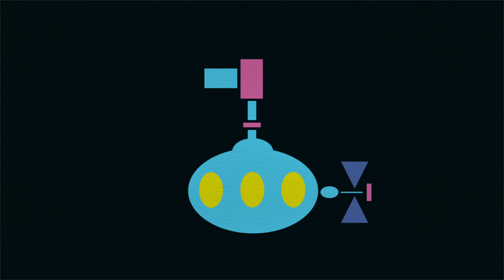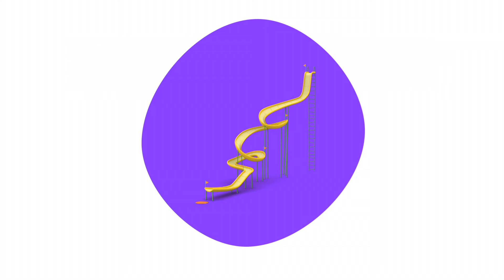🤸 POCOYÓ en ESPAÑOL - ¡Listos para jugar! [120 min] | CARICATURAS y DIBUJOS ANIMADOS para niños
Mira tu episodio favorito haciendo clic en un título a continuación:
00:00:00 La banda de Pocoyó
00:06:21 La merienda
00:12:45 La ducha de Pato
00:19:06 El jardín
00:25:27 Pato, el cartero
00:31:46 Colores
00:38:07 Preparados, listos, ya
00:44:20 Vamos de camping
00:50:42 Misión espacial
00:57:04 El viaje de Pato
01:03:25 Hora de jugar
01:09:33 Tenis para todos
01:15:52 Jugando al escondite
01:22:08 La fiesta de cumpleaños
01:28:26 Sobre ruedas
01:34:43 El baño de Elly
01:40:59 La gran torre
01:47:30 Los juguetes nuevos de Pocoyó
01:53:51 El baño de Loula
02:00:17 Pocoyo Mago

🎶 La banda de Pocoyó 🎶
Pocoyó se encuentra una caja con instrumentos musicales.

🍞 La merienda🍞
Pocoyó, Pato y Elly se van de picnic.

🚿La ducha de Pato 🚿
Pato tiene su toalla, su jabón y su cepillo listo para ducharse cuando suena el teléfono.

💐El jardín 💐
Pato está cuidando su jardín cuando llega Pocoyó. El también quiere plantar una planta.

📬Pato el cartero 📬
Pocoyó escribe una carta a Elly pero necesita un cartero.

💠 Colores 💠
Pocoyó está construyendo una torre de bloques de colores.

Pocoyó, Pato y Elly se retan a una carrera.

🏕️ Vamos de camping🏕️
Pocoyó, Pato y Elly se preparan para ir de camping.

🛰️ Misión espacial 🛰️
Pocoyó y Pato están jugando con su amigo Marciano.

🤾‍♂️Hora de jugar 🤾‍♂️
Pocoyó aparece con una caja llena de juguetes: bloques para construir, un puzzle y una pelota.

🎾 Tenis para todos 🎾
Nuestros amigos están preparados para disfrutar de un partido de tenis.

🙈 Jugando al escondite 🙈
Pocoyó quiere jugar al escondite pero no entiende muy bien las reglas del juego.

🎂 La fiesta de cumpleaños 🎂
Pocoyó, Pato y Elly están preparando una fiesta de cumpleaños.

🚗 Sobre ruedas 🚗
Nuestros amigos están dando una vuelta. Elly va en su bici, Pocoyó en su patinete y Pato en su monopatín.

🛁 El baño de Elly🛁
Pocoyó va a buscar a Elly para jugar a la pelota, pero Elly se está dando un baño.

🗼La gran torre 🗼
Pato está construyendo una torre con bloques de colores.

🎢 Los juguetes nuevos de Pocoyó 🎢
Pato, Elly y Valentina están jugando con sus juguetes nuevos: un hulahop, una cometa y una cuerda de saltar.

🐶 El baño de Loula 🐶
Loula se ha metido en un charco y ahora Pocoyó y Elly tienen que bañarla.

🎩 Pocoyó Mago🎩
Pocoyó aparece llevando un sombrero de mago y una varita mágica: ¡va a hacer magia!